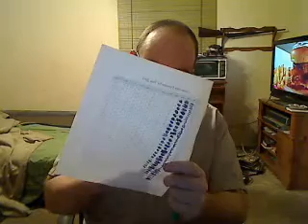PSHM (DAY 85)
READING FROM LUKE 3